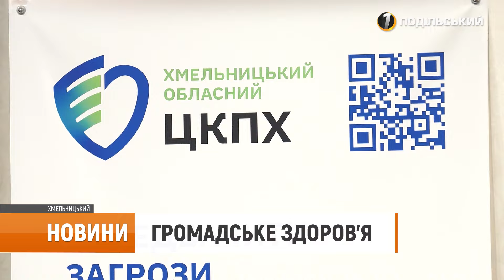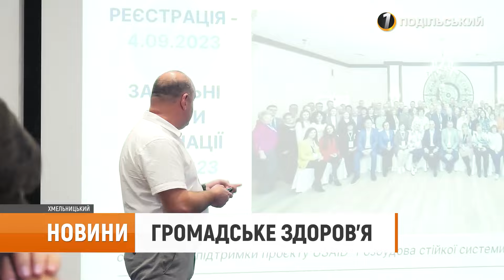Новини 05.09.2024 Центри життєстійкості |Два Герої Хмельниччини «НА ЩИТІ» |Підвищити зарплатню меру?